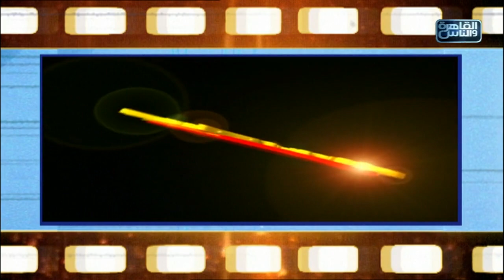الكاميرا الخفية | مقلب الفكهاني| الحلقة 18 كاملة